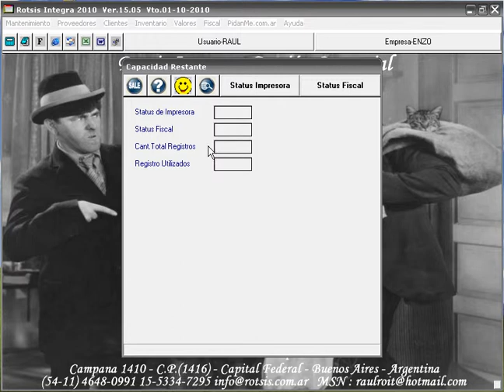Fiscal_Capacidad_Restante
Fiscal - Parámetros del Controlador - Capacidad Restante